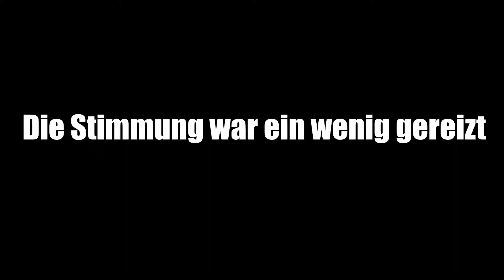ME after 20 HOURS in CsGo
☝️ LIVESTREAMS
↪ Hier auf meinem Kanal :)

Mein Equipment:
↪Meine Maus
↪Meine Tastatur
↪Mein Mikrofon
↪Meine Kopfhörer (Headset)

⚙ PROGRAMME
↪ Aufnahme: OBS Studio
↪ Schnitt: Hitfilm4express
↪Bildbearbeitung: Paint.net

🎨Designs
↪ Thumbnail: Ich    mööh
↪ Banner: self
↪ Intro: selfmade

↪ one8ty. 😘